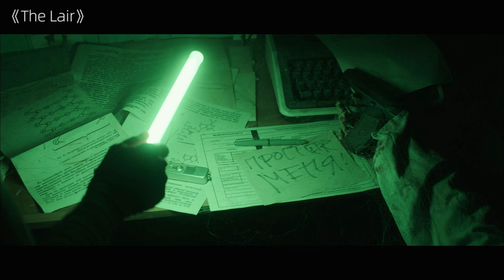Soldiers Break Into A Desert Secret Base And Accidentally Awaken The Creepy Creature In It!